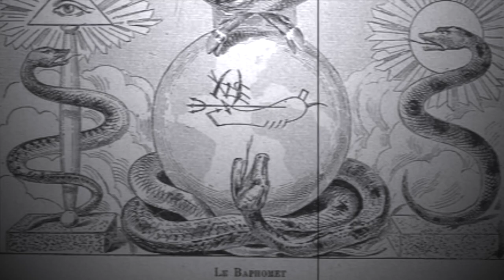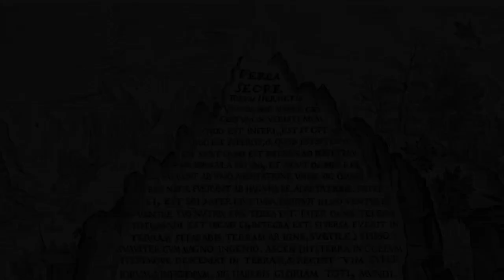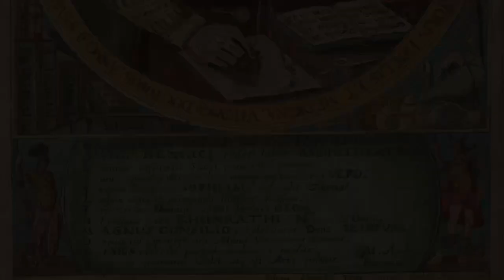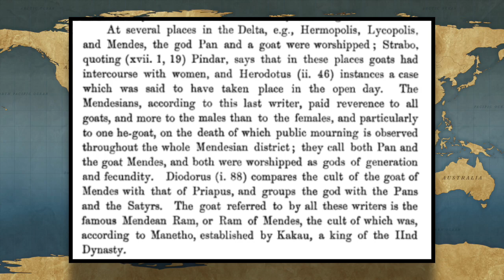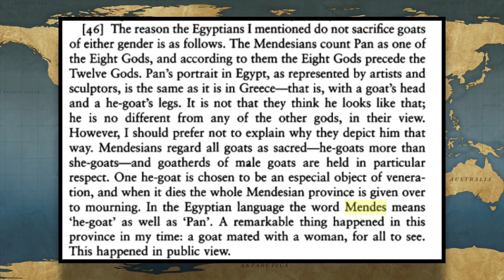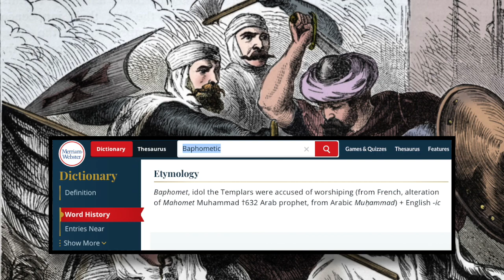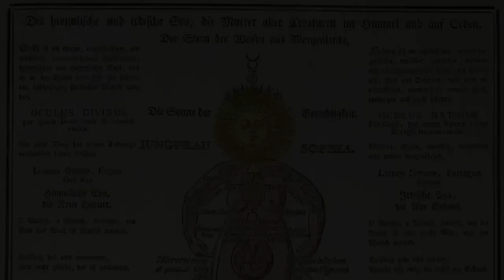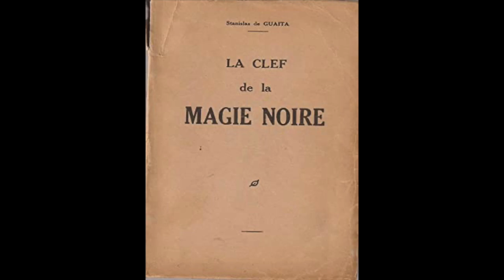Baphomet II: A Further Exploration (documentary special)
A viewer requested that I do a fellow up to my original Baphomet documentary; so here it is!

I didn't initially plan on doing such a deep dive, but it ended up being even longer than the first.